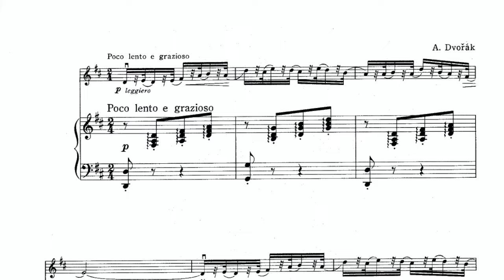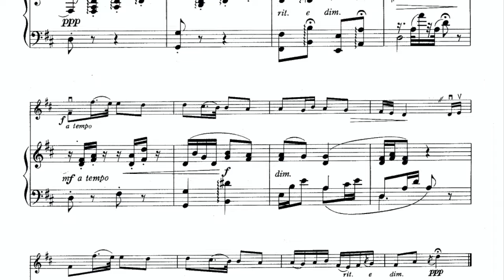4. Humoresque - A. Dvorak // SUZUKI VIOLIN BOOK 3 [PIANO ACCOMPANIMENT]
The metronome marking is ♪ = 90. I included a short introduction.

Piece: 4. Humoresque (D major) - A. Dvorak // SUZUKI VIOLIN BOOK 3
Piano accompaniment for: VIOLIN
Piano: Victor Garcia

⏱⏳You can adjust the Playback speed on YouTube:
➡️ Go to the video
➡️ Tap the video once, then tap More ··· (or Settings ⚙️)
➡️ Tap Playback Speed
➡️ Select the speed at which you'd like the video to play